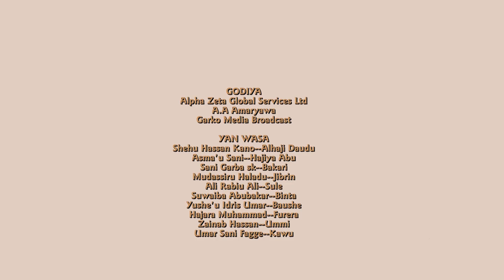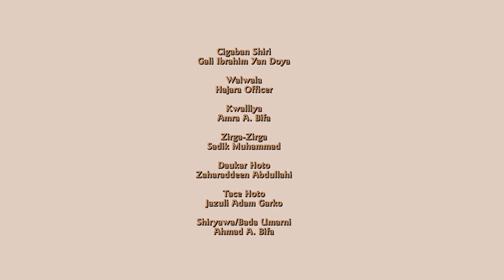BABBAN GIDA - SERIES EP 8 LATEST HAUSA FILM 2019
shin Hajiya zata yadda Alhaji ya kara Mata kishiya ! Tabdi jam